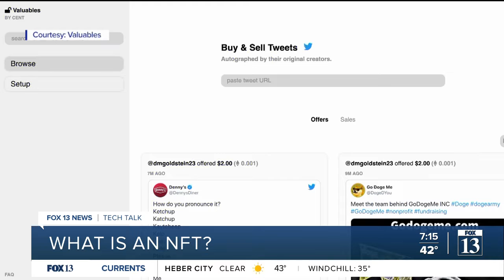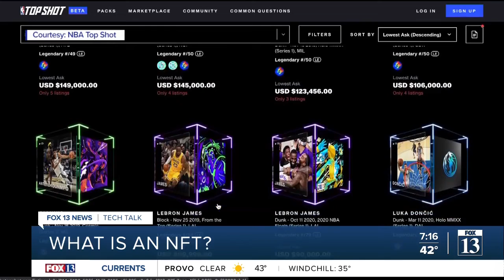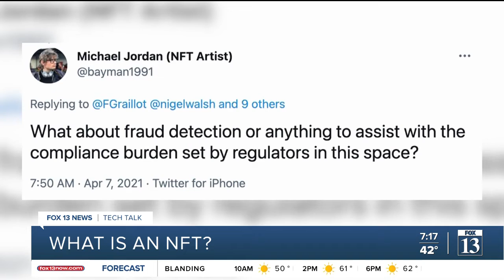Tech Talk - What is an NFT?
Non-Fungible Tokens (NFTs) are getting more popular, but not everyone knows what they are. Here's why you should be careful about investing in them